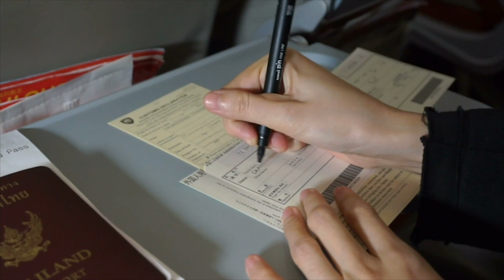¿Tiene derecho a tener abogado cuando entra al país?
¿Tiene derecho a tener abogado el día que viene entrando al país vía tierra o por aeropuerto internacional?

Inmigración y Usted: #189

Esto no es un consejo legal. Por favor consulte con un abogado.

La consulta legal con un abogado de experiencia en Inmigración tiene un costo. NO ES GRATUITA. Para más información llamar para obtener el costo de consulta y disponibilidad. Además durante el año damos descuento a las consultas, si necesita saber más, llame y se le informará cuándo habrá otro descuento.

1. La respuesta a su pregunta no debe considerarse como consulta legal, y no se ha creado una relación de cliente-abogado. La respuesta es información educacional para el publico y NO podrá considerarse como consejo legal en su caso particular.
2. Para un consejo legal especifico a su caso, por favor consulte con un abogado de inmigración confiable.
3. Nuestro diálogo a través de este medio social NO crea una relación de cliente-abogado. Todo intercambio durante este medio NO podrá considerarse confidencial ya que es públicamente difundido.

1. The discussion in response to your question is not a legal consultation, and no attorney-client relationship is created. It is information for public education regarding the general subject of your question, and it is not meant as legal advice for your own situation.
2. For legal advice for yourself, consult with an attorney about the particular facts of your case.
3. Our exchange during this social media broadcast does not create an attorney-client relationship. Anything said during our exchange will not be confidential and may be publicly disclosed.